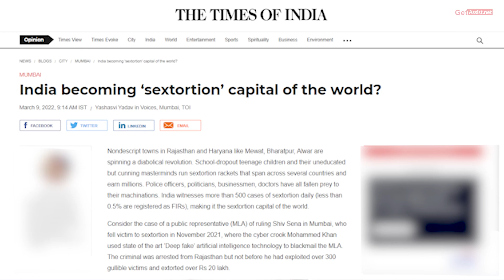Internet Scams | Biggest Internet Scams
Is Video Mein, Ham Apko Internet Scams Aur Frauds ke Bare m Batenge Aur In Scams Se Kaise bacha Ja Sakta Ha Full Explanation.